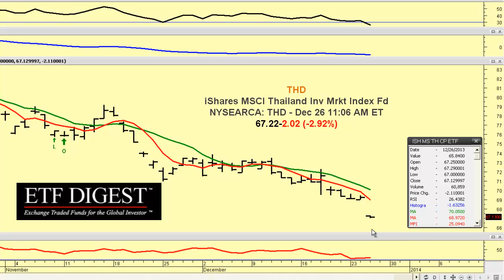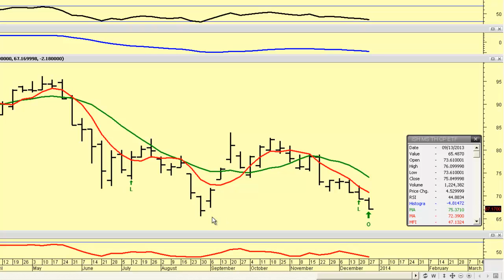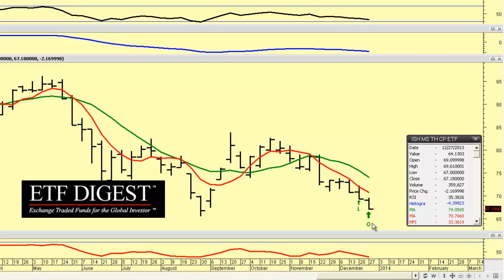ETF in Focus: THD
ETF in Focus: iShares Thai ETF (THD) has been cast into uncertainty politically as unrest grows in the country demanding a new government.